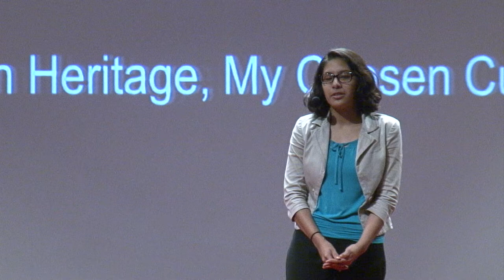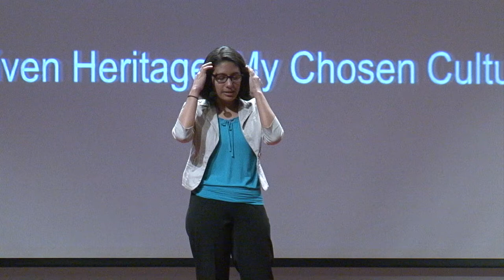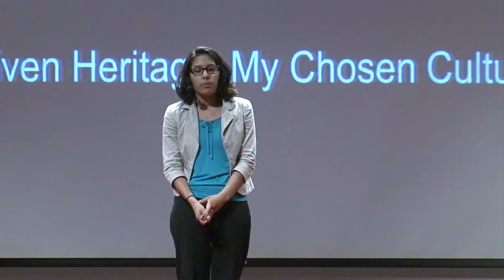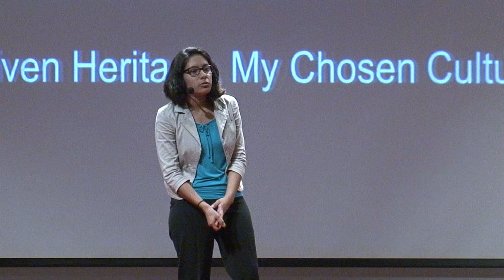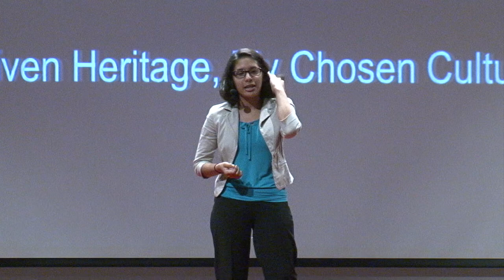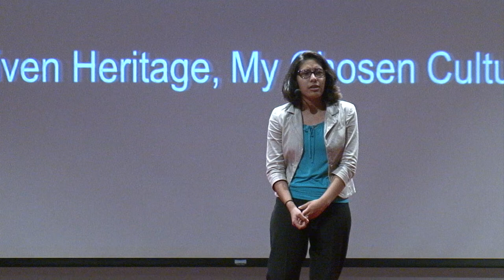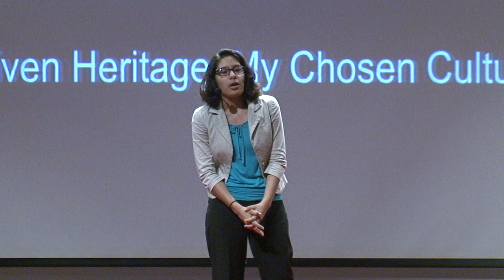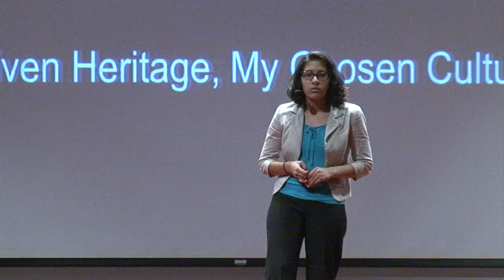My Given Heritage, My Chosen Culture | Adriana Castro | TEDxChallengeEarlyCollegeHighSchool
Adriana is a young woman who was raised to honor and appreciate her heritage.  However, when Adriana was introduced to the Korean culture, she found much of herself in that culture.  In this talk, she discusses how appreciating a culture outside of her own increases her appreciation of her own heritage.

Adriana is a senior at Challenge Early College High School and will be attending the University of Houston in the Fall. Adriana discovered how a culture from the other side of the world could significantly impact a person's appreciation for their native culture.